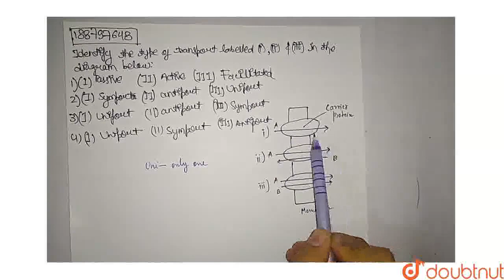Identify the type of transport labelled (i), (ii) and (iii) in the diagram given below: | CLASS...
Identify the type of transport labelled (i), (ii) and (iii) in the diagram given below:
Class: 12
Subject: BIOLOGY
Chapter: NEET MOCK TEST 13
Board:NEET

👉 Have Any Query? Ask Us.